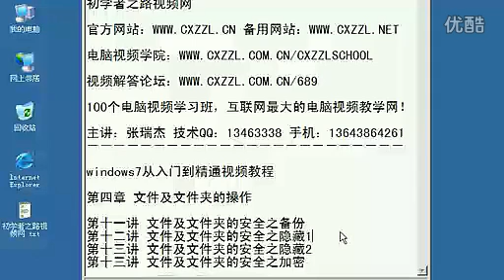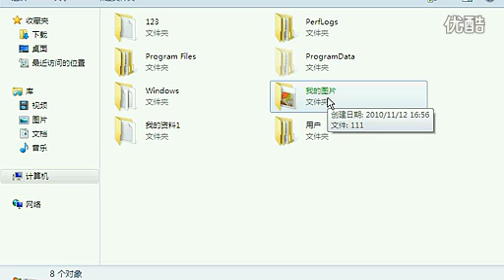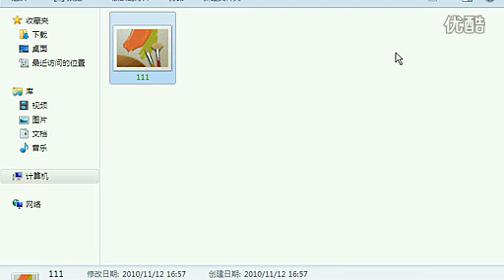第四章文件及文件夹的操作第十四讲 文件及文件夹的安全之加密 标清